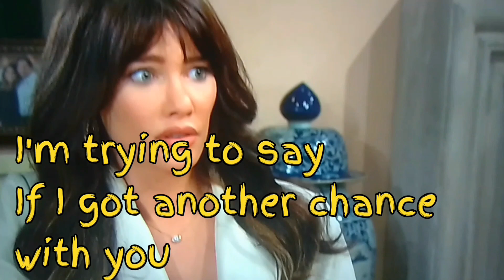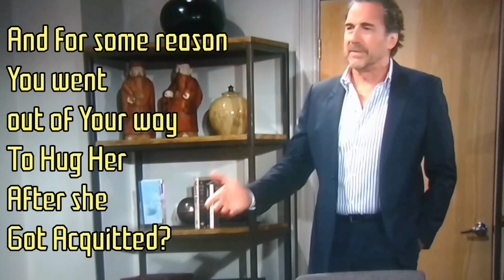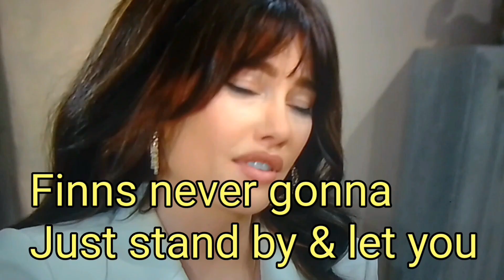Bold and Beautiful: Finn GETS Revenge| Ridge to the Rescue?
Bold and the Beautiful  8/120/23 EPISODE RECAP
Commenting Real Time - Words On Screen

WATCH SEASONS 1 THROUGH 3 and SEASONS 19 THROUGH 32 FOR FREE ON THE BOLD AND THE BEAUTIFUL’S OFFICIAL YOUTUBE CHANNEL .

The bold and beautiful Finn plans on getting Liam back and Ridge thinks his opinion actually matters lol
That's really funny. He is no saint and definitely no judge of anyone's character!!
Help me get my subscribers up before I reapply for Monetization 😁 I'm asking my fans to hang out and stream my Playlist, share share share andjoin my membership (LINK IN VIDEO DESCRIPTION BOX)
Thanks my beautiful lovelies
You are so special to me all of my faithful friends 💋

You can help support TTV
Buy me a cup of coffee ☕ for $5
or Become a monthly member for $10
or BOTH PREFERABLY

Your love gifts are so greatly appreciated 💖
Thanks to all who generously give🙏

CHANNEL MERCH AVAILABLE FOR SALE